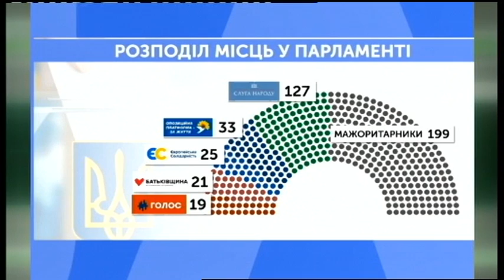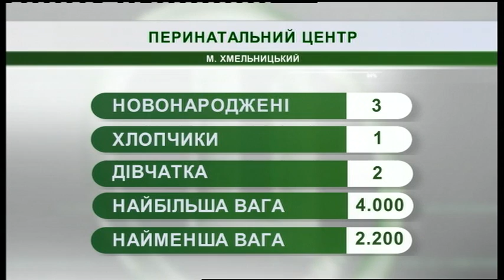22.07.2019. Новини. 08:30